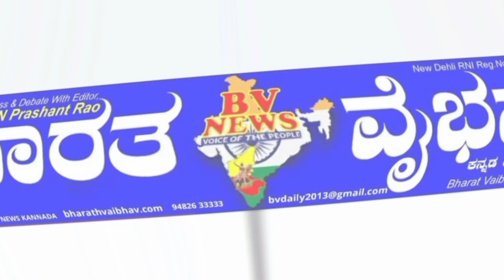Ilakal ಇಲಕಲ್ : ಸಿಡಿಲು ಬಡೆದು ಸಾವನ್ನಪ್ಪಿದ್ದ ಕುಟುಂಬಕ್ಕೆ 5 ಲಕ್ಷ ಪರಿಹಾರ ನೀಡಿದ ಶಾಸಕ ವಿಜಯಾನಂದ ಎಸ್ ಕಾಶಪ್ಪನವರ